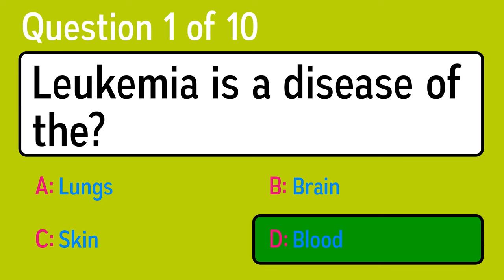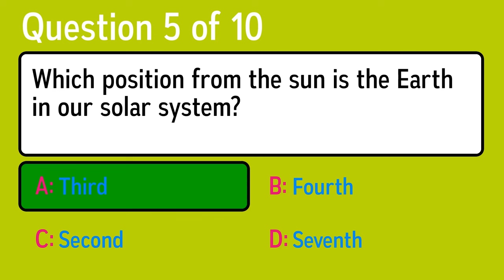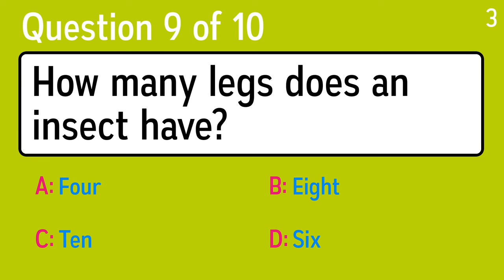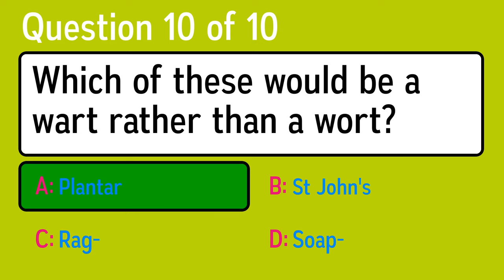Challenging Science Quiz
Question 1: Leukemia is a disease of the?
 Answer a: Skin
 Answer b: Brain
 Answer c: Lungs
 Answer d: Blood

Question 2: Because bakers were worried about shortchanging customers, how many loaves are there in a baker's dozen?
 Answer a: 11
 Answer b: 13
 Answer c: 12
 Answer d: 10

Question 3: In January 2003, what country's research agency found statistician Bjorn Lomborg guilty of practices "clearly contrary to the standards of good scientific practice" in his book The Skeptical Environmentalist, which appeared to debunk the entire environmental movement?
 Answer a: Belgium
 Answer b: Great Britain
 Answer c: Denmark
 Answer d: Germany

Question 4: Which of these is a sense that humans are known to have?
 Answer a: Sixth
 Answer b: Taste
 Answer c: Spider
 Answer d: Telepathy

Question 5: Which position from the sun is the Earth in our solar system?
 Answer a: Seventh
 Answer b: Third
 Answer c: Second
 Answer d: Fourth

Question 6: What title is given to the chief officer of a yacht club, as well as to a naval captain in command of a squadron and to a commissioned officer ranking above captain and below rear admiral?
 Answer a: Major
 Answer b: Commodore
 Answer c: Skipper
 Answer d: Commander

Question 7: Ptomaine, which is Greek for corpse, used to be a common word for what potentially deadly ailment?
 Answer a: Food poisoning
 Answer b: Smoke inhalation
 Answer c: Internal bleeding
 Answer d: Concussion

Question 8: Which of these parts of your body would be of least professional interest to an otolaryngologist?
 Answer a: Throat
 Answer b: Nose
 Answer c: Ears
 Answer d: Eyes

Question 9: How many legs does an insect have?
 Answer a: Eight
 Answer b: Ten
 Answer c: Six
 Answer d: Four

Question 10: Which of these would be a wart rather than a wort?
 Answer a: Plantar
 Answer b: Soap-
 Answer c: Rag-
 Answer d: St John's